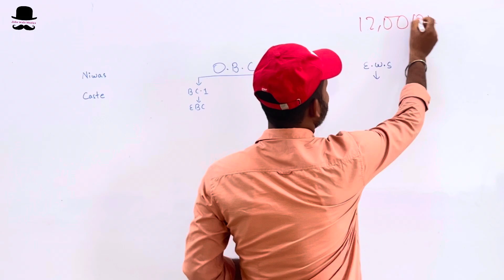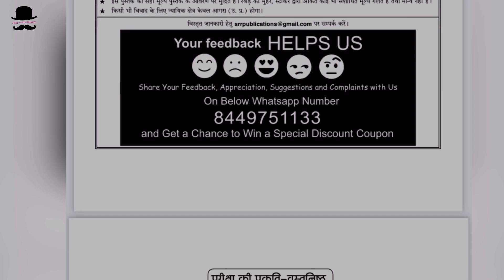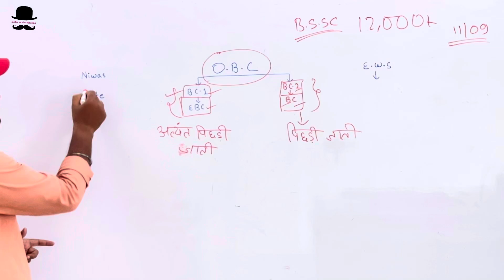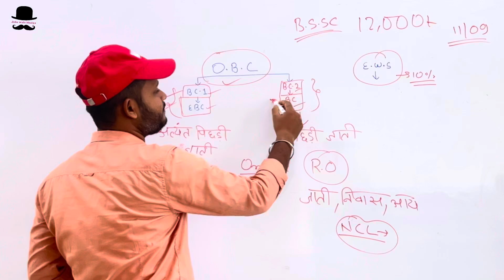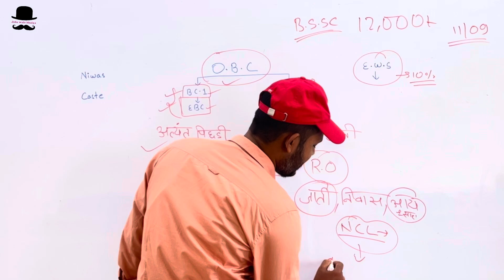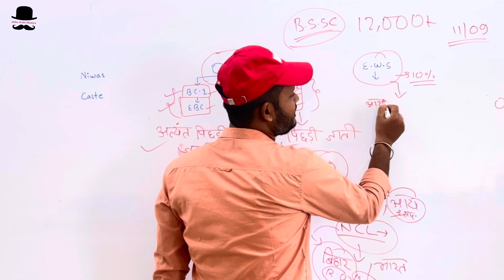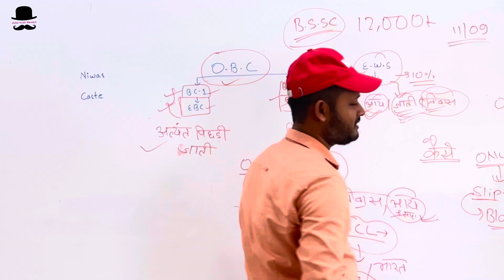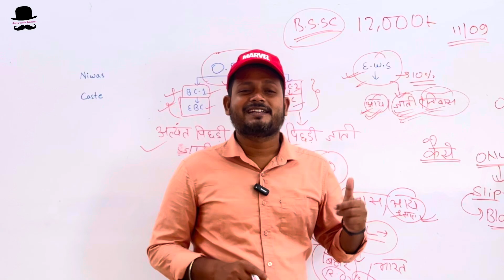एक दिन में जाती बनवाएँ नहीं तो फॉर्म कैंसिल । bssc ncl ews caste certificate problem | bssc new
DESCRIPTION FOR BSSC INTER LEVEL EXAM 2023
BEST PRACTISE SETS BOOK